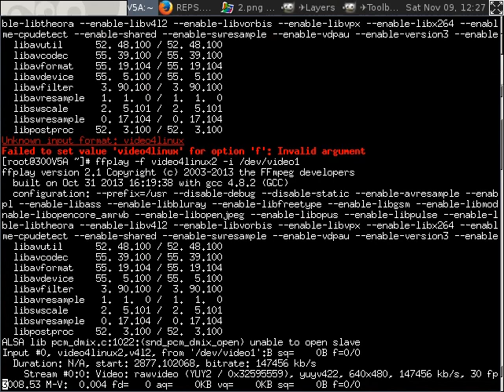2013-11-09 [Reps LAN Party 2013] reps)fofo interview 1